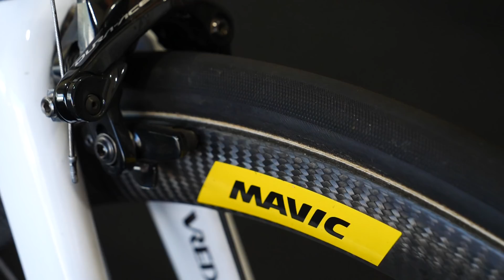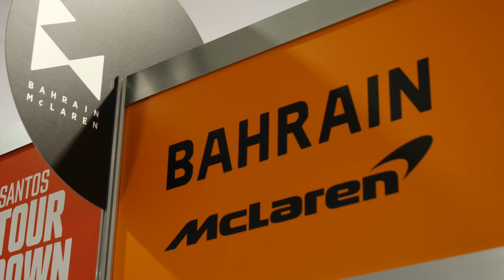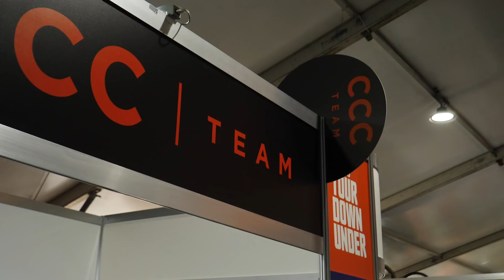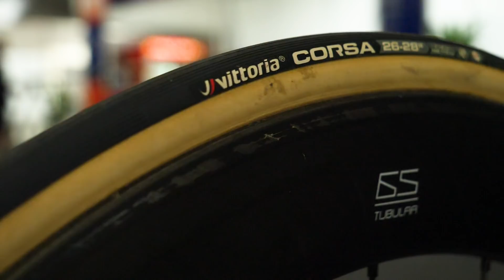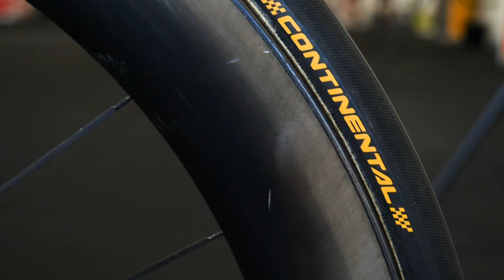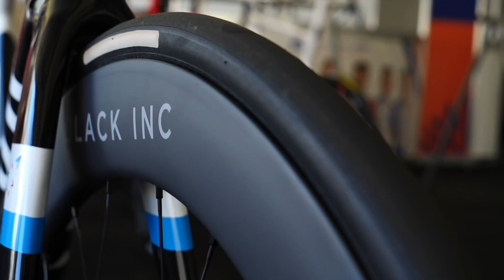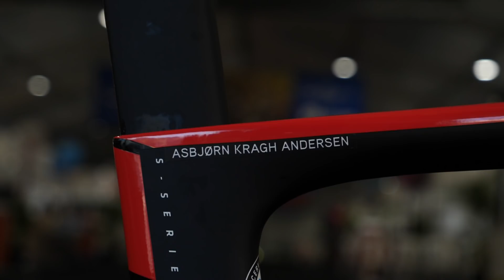La guida alle bici World Tour 2020 | Biciclette dei professionisti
La guida alle bici World Tour 2020. Vedremo nel dettaglio ciascuna di queste bici durante la stagione, ma se volete uno sguardo veloce sulle novità 2020 non potete perdervi questo video!

Cho - Maiwan
Phantom Love - Giants' Nest_mk2
Bubinga - Giants' Nest